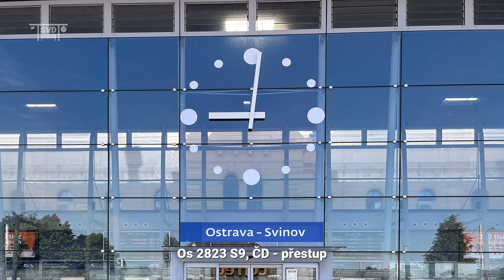📢 Nádražní hlášení | Ostrava-Svinov (INISS 2) | květen 2023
Nádražní hlášení ve stanici Ostrava-Svinov z května 2023.

🚉 *Informace o stanici:*
Stanice leží na trati Přerov - Bohumín a ve stanici z ní odbočují tratě do Opavy a Českého Těšína. Zastavují v ní vlaky Českých drah všech kategorií a také soukromých dopravců RegioJet a LEO Express. Do roku 2018 byl ve stanici informační systém HIS-VOICE společnosti mikroVOX s hlasem Václava Knopa, následně se zde zabydlel informační systém INISS 2, toho času s hlasem Danuše Klichové.

Informační systém: INISS 2 (Chaps spol. s.r.o.)
Hlas: Kateřina Mendlová Jírů (čeština), Philipp Bělohlávek (angličtina)
Informační tabule: ELEN (nástupiště, podchody, vnitřní prostory), NEC (odjezdové haly)
Reproduktory: Tesla ARS 4508 (nástupiště, venkovní prostory), černé nástěnné reproduktory Dexon blíže neurčeného typu (vnitřní prostory)
Dálkově řízeno z: Centrální dispečerské pracoviště Přerov

📜 *Obsah videa:*
0:00 - Os 2823 S9, ČD - přestup
0:24 - R 1117 R8, RegioJet - přijede
0:44 - EC 114 Ex1, ČD - zpoždění +80 min (CZ + EN)
2:28 - Os 3424 S1, ČD - bude přistaven
2:49 - EC 114 Ex1, ČD - zpoždění +70 min (CZ + EN)
3:47 - Os 2823 S9, ČD - přestup